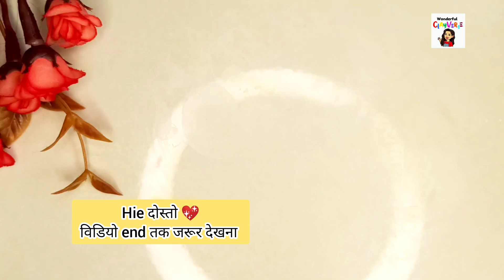Lord Krishna frame 😍| How to make Krishna with clay| How to make lord Krishna ji frame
Your queries solved:
How to make krishna with clay easy
how to make krishna with clay
how to make krishna
How to make krishna with clay at home
how to make krishna with clay step by step